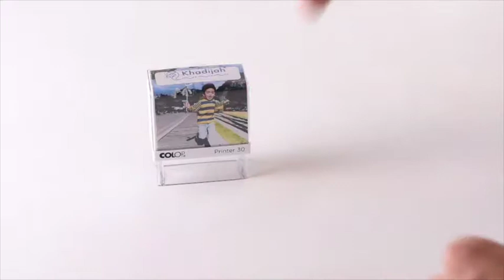Image card video OK